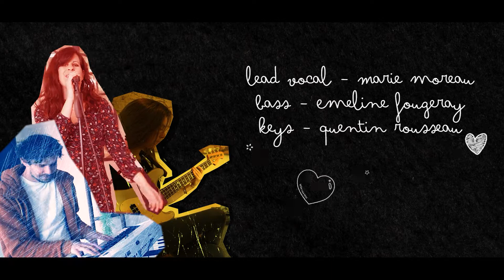Karma - What Did You Mean By Love (THEO KATZMAN COVER) ft Emeline Fougeray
Here is our new cover from Theo Katzman feat our friend Emeline Fougeray on bass .
Great thanks to RestoCalm and thei beautiful restaurant and Anthony Deneufve for the audio mix !

Vocals : Marie Moreau
Keyboard : Quentin Rousseau
Bass : Emeline Fougeray
Mix : Anthony Deneufve